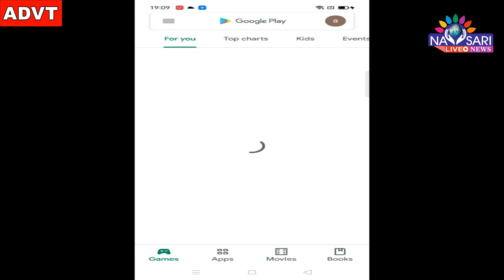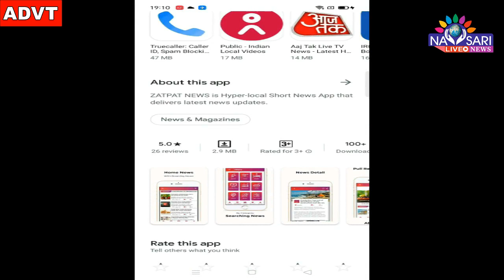Zatpat News :-600 students in the school run by Municipality,But there is no toilet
નવસારી નગરપાલિકા સંચાલિત શાળામાં વિદ્યાર્થીઓની સંખ્યા ૬૦૦
પરંતુ વિદ્યાર્થીઓ અને શિક્ષકો માટે ટોયલેટ નથી!!